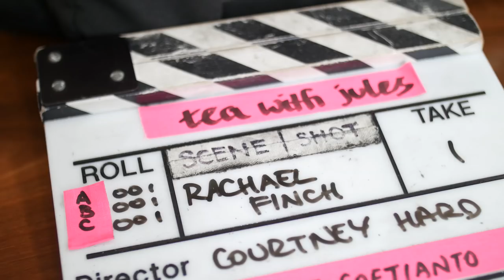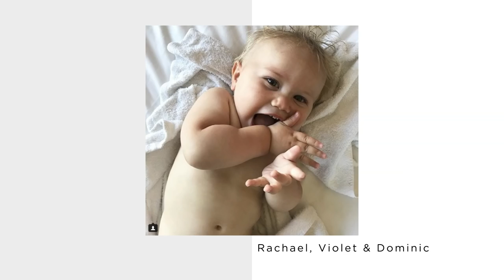Tea with Jules with Model and Entrepreneur Rachael Finch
Rachael Finch is former Miss Universe Australia, fashion model, mother, wife, entrepreneur and all round loveliness.

Rachael truly practices what she preaches. I have known her for a few years now and have loved watching her career and personal life blossom into what it is now. Her wisdom, insight and down to earth passion for a healthy whole life inspired me so much during our chat - she has that effect!

Rachael defines happiness as being 100% content in any given moment. Not searching for more, not dwelling on the past - completely enjoying what is happening now. I love this attitude.

Rachael tells me her love story, shares some tips on resetting her body everyday and how to live a 'full' not 'stressful' life.

What would her 15 year old self tell her current self?. find out what she said in this episode!

Grab ya cuppa - this is a goodie!

Enjoy x

For more about the lovely Rachael here is where you can find her: